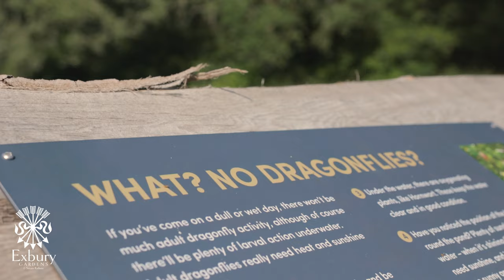Why are dragonflies so important? Nick Baker answers at Dragonfly Pond in Exbury Gardens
Why are dragonflies so important? Broadcaster and naturalist Nick Baker answers at Dragonfly Pond in Exbury Gardens, New Forest.

Exbury's Dragonfly Pond is the newest British Dragonfly Society Dragonfly Hotspot in the UK. Broadcaster Nick Baker, who has presented many television programmes on wildlife, opened this new area for Exbury Gardens in July of 2021. To watch the full opening ceremony,

Videography @OtsoCreative